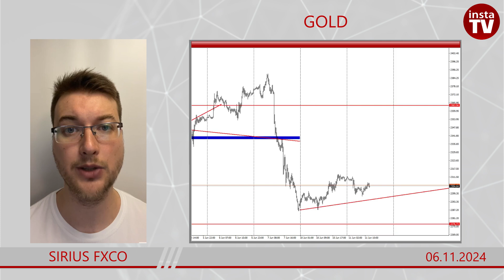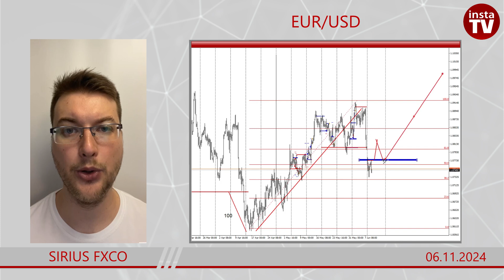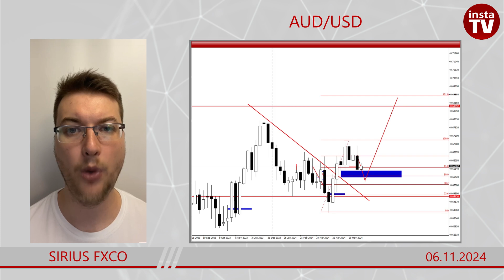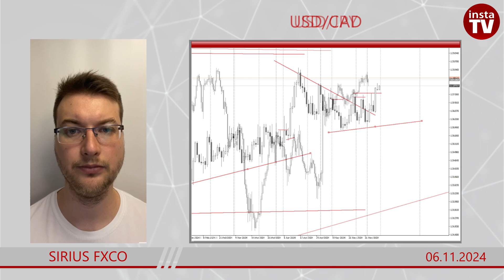Forex forecast on GOLD, EUR/USD, GBP/USD, USD/JPY, AUD/USD on 06/11/2023 from Sirius FxCo